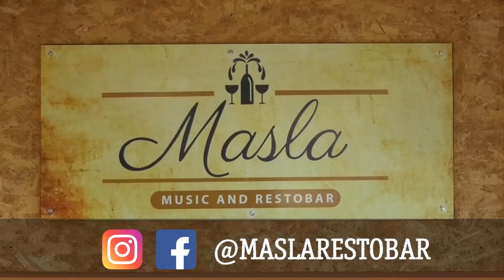EN VALLEDUPAR Y LA PAZ CAPTURAN A DOS SUJETOS POR HOMICIDIO